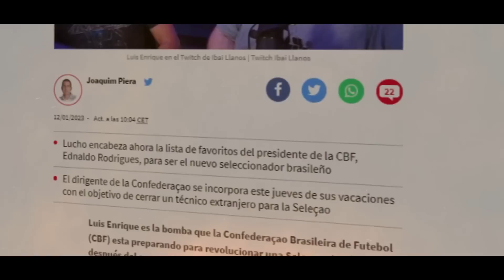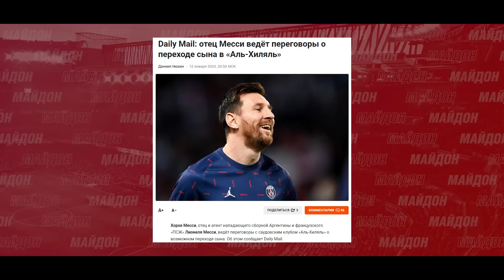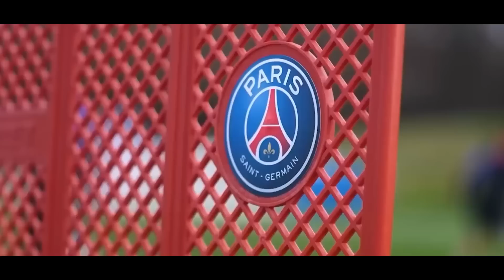БЕНЗЕМА ДАР БОРАИ РОНАЛДУ ҲАҚИҚАТРО ГУФТ! МЕССИ АЗ 350 МИЛЛИОН ЕВРО РӮ ГАРДОНД